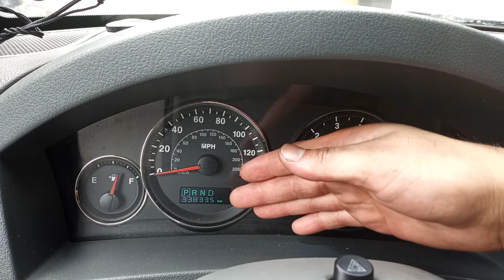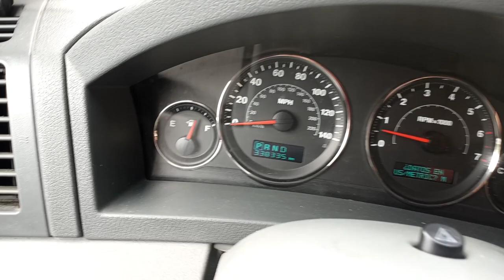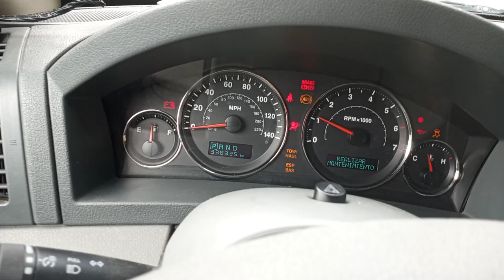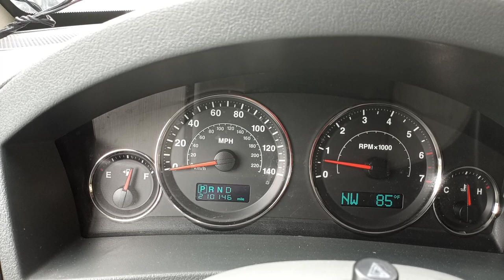2005/10 Jeep grand cherokee,como cambiar de millas a KM